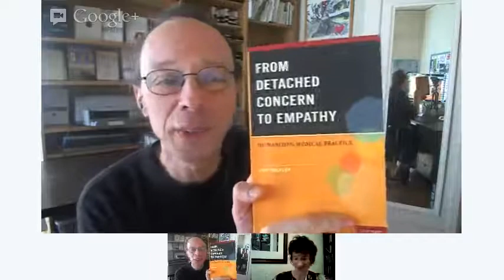Jodi Halpern and Edwin Rutsch: How to Build a Culture of Empathy in Healthcare (Part 2)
Jodi Halpern is Associate Professor of Bioethics and Medical Humanities at the University of California, Berkeley. She is author of From Detached Concern to Empathy: Humanizing Medical Practice. In this interview we covered;

Chapter 3: Emotional Reasoning
(Considers emotional reasoning, moods, and the nature of emotions. )
* Associated Linking
* Gut feeling
* Emotional inertia
* Moods and temperaments
* Strategic nature of emotions